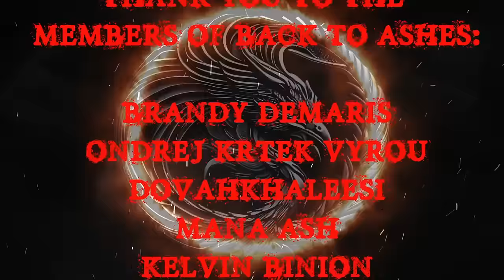TRUE BACKWOODS & MIDDLE OF NOWHERE STORIES | RAIN SOUNDS